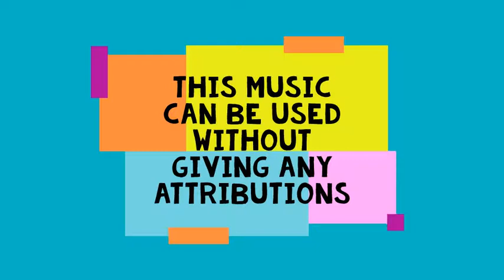Blind Memories Cheel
Song Name: Blind Memories Artist Name: Cheel